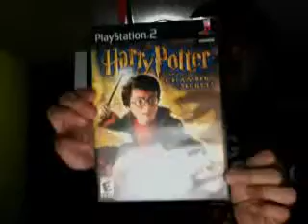my coleccion de harry potter pt3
cochiri22's webcam video December 27, 2009, 08:50 PM